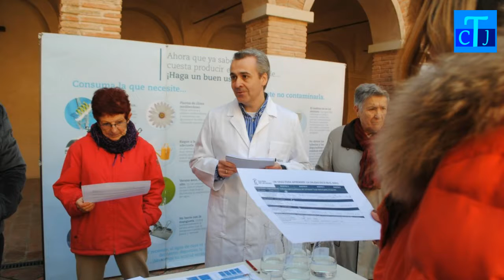AYUNTAMIENTO 23 03 2018 VIERNES